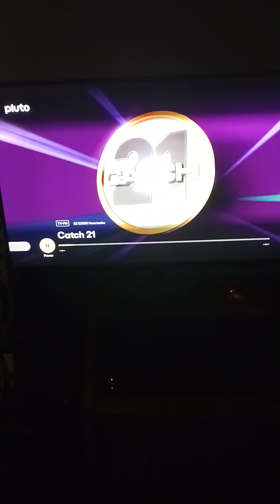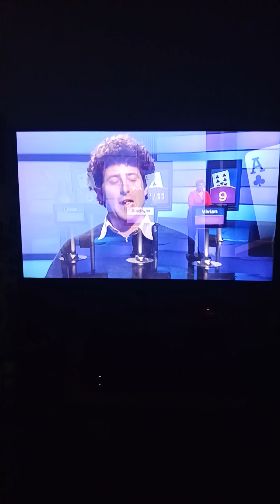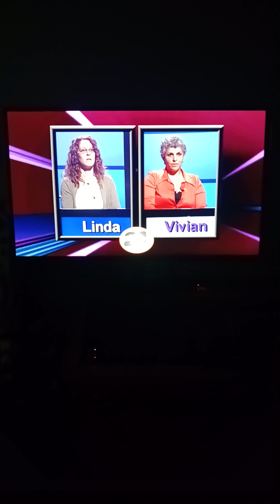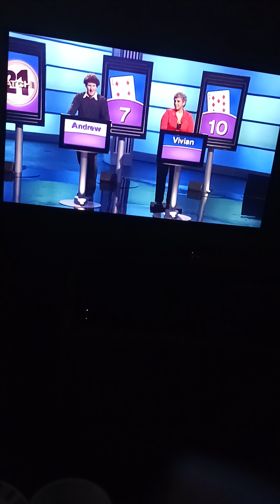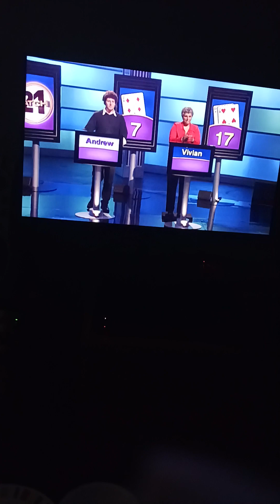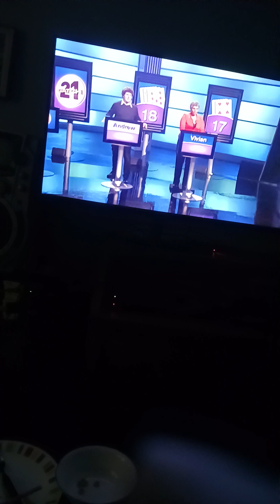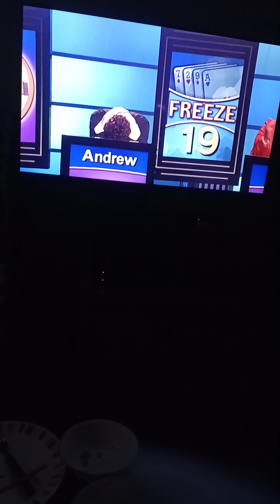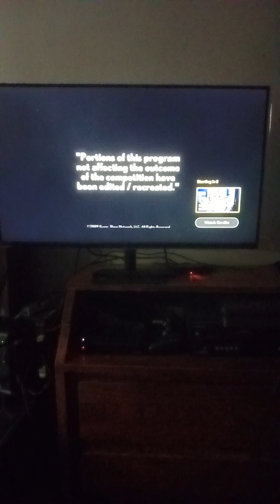Catch 21 - Linda/Andrew/Vivan